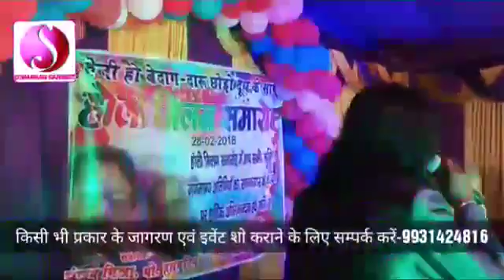Pappy mishara ke sated soh jo dum machaye hai majhawaliya me